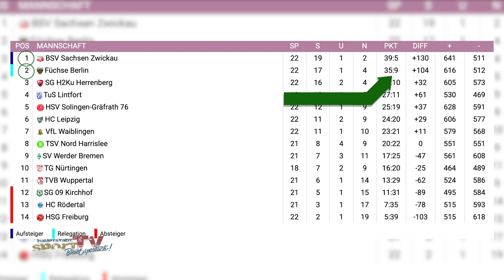Transfer-Hammer! Die Spreefüxxe holen sich Verstärkung aus den Niederlanden | 2. Handball-Bundesliga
Lisanne Kruijswijk ist das neue Gesicht der Spreefüxxe. Jedoch ist ihr Debüt im Trikot der Hauptstädterinnen gegen den Tabellenelften aus Wuppertal missglückt: das Spiel wurde mit 22:23 verloren. Wie es jetzt um die Spreefüxxe und ihrem Neuzugang, Lisanne Kruijswijk, im Aufstiegsrennen steht, erfahrt ihr im Video.